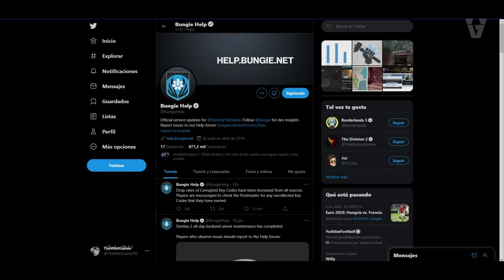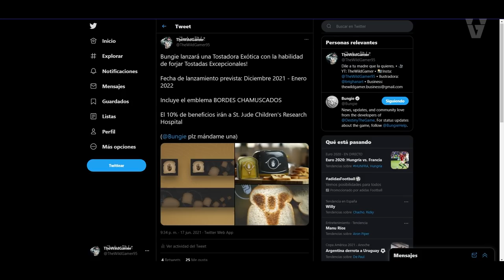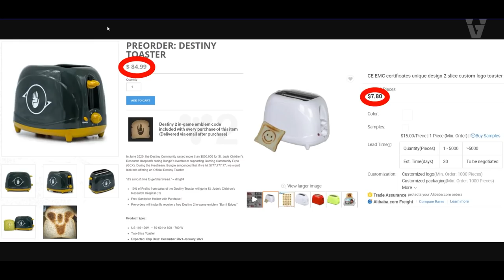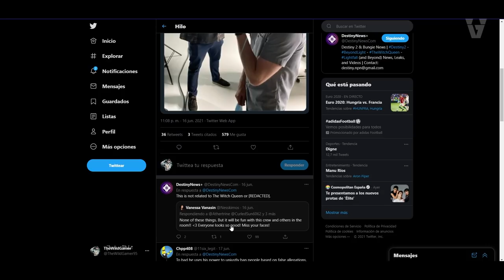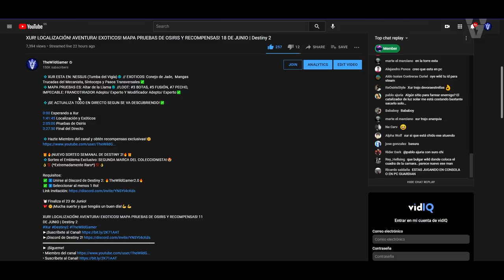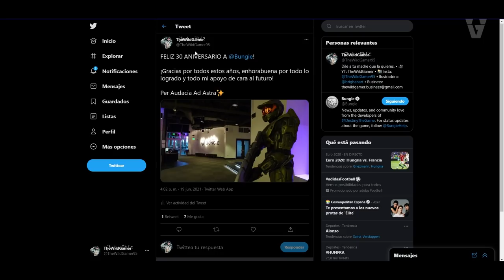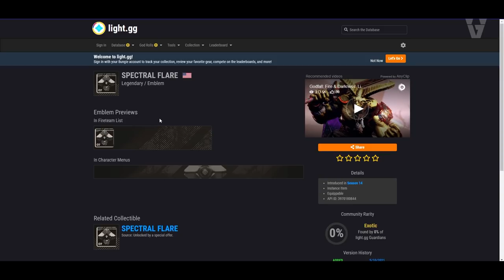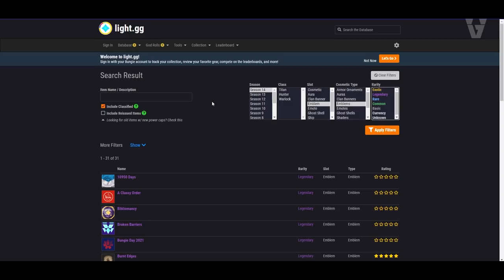HOY ES EL 30 ANIVERSARIO DE BUNGIE! DRAMA! NUEVO LOOT DEL DÍA DE BUNGIE Y COLABO CON HALO! Destiny 2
0:00 Introducción
0:44 Mejoran el Drop Rate de Códigos de Acceso Corrputos
1:15 Respuesta sobre el diseño de la Tostadora
2:19 Bungie se ha pasado con el precio...
4:05 Bungie trama algo...
4:40 Xur y Pruebas de Osiris
5:46 30 Aniversario de Bunige y 20 Aniversario de Halo
6:46 Nuevas Recompensas de Bungie
8:10 Outro

👌💯(*Extremadamente Raro*)💯👌

► ¡Sígueme!
• Accesorios Gaming 10% dto. Código wildgamer

► Comunidad de PS4: TheWildGamers
► Videos que pueden interesarte:
• BUNGIE BANEA AL 1º DEL MUNDO! ÉPICA SUBCLASE! NUEVO ARMA EXOTICA?! CIUDAD SECRETA y MÁS! | Destiny 2

💠MI PC:
• CPU: AMD Ryzen 7 5800X 3.8 GHz 8-Core Processor
• GPU/ Gráfica: Gigabyte GeForce RTX 3060 12 GB
• PLACA BASE: Asus ROG STRIX B550-F GAMING (WI-FI) ATX AM4
• CPU Cooler: Corsair H100i RGB PLATINUM 75 CFM
• Memoria RAM: Corsair Vengeance RGB Pro 32 GB DDR4-3200 CL16
• ALMACENAMIENTO: Samsung 970 Evo Plus 1 TB M.2-2280 NVME
• TORRE: Corsair iCUE 465X RGB ATX
• FUENTE: Corsair 850 W